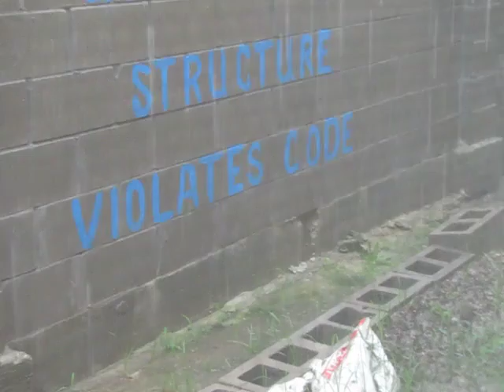2016-06-02 - Rain Storm Run-off Caused Property Flooding - MVI 1299